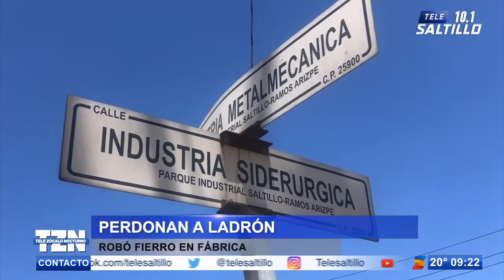Empresario perdona a empleado ladrón y desiste de denuncia